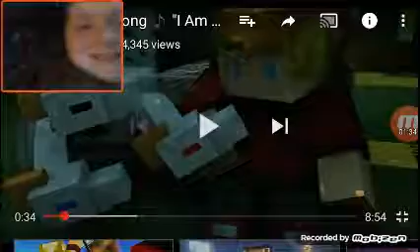Minecraft song reaction